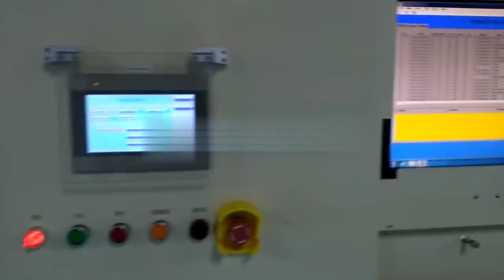cell module assembly line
Pouch cell to module assembly line for EV Bus.